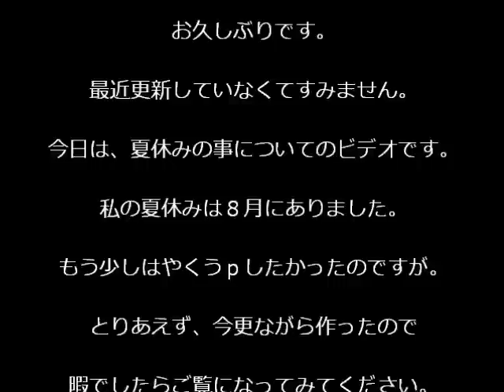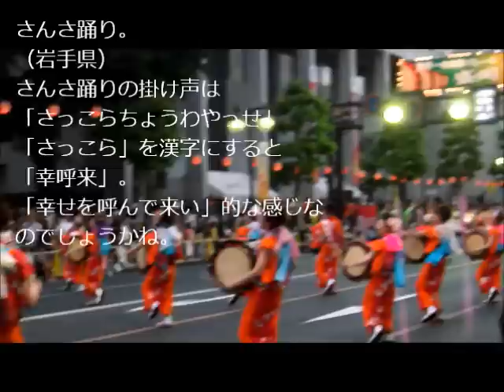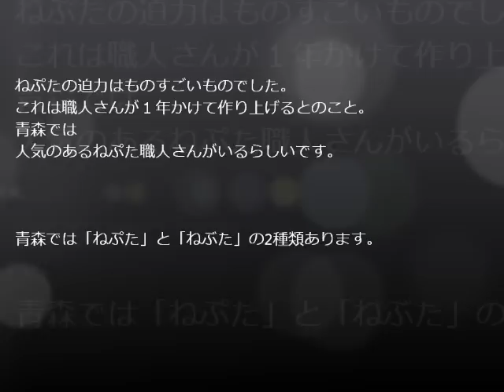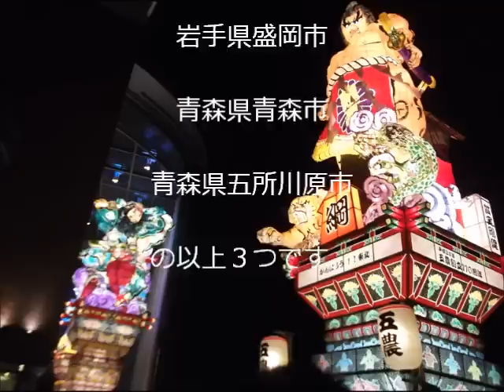Здравствуйте_10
最近更新していなくてすみません。
今日は夏休みの事についてのビデオです。
私の夏休みは8月にありました。
もう少し早くうｐしたかったのですが。
とりあえず、今更ながらつくったので暇でしたらご覧になってみてください。

東北の祭り

夏休み上旬、私は２つの東北の祭りへ行きました。
ひとつはさんさ踊り。
（岩手県）
さんさ踊りの掛け声は「さっこらちょうわやっせ」といいます。
「さっこら」を漢字にすると「幸呼来」。
「幸せを呼んで来い」的な感じなのでしょうかね。
パレードで踊るのはほとんどが「盛岡さんさ」と言われるものが多いです。
しかし、盛岡さんさ以外に地方地方で踊りや太鼓のリズムが違います。

もうひとつ、
立ちねぷた
（青森県）
立ちねぷたの掛け声は「やってまえ」といいます。
「やってまえ」と言いながら鈴を持った踊り手さんたちが、跳ねるように踊ります。
あれは結構体力のいるダンスだと思います・・・！
ねぷたの迫力はものすごいものでした。
これは職人さんが１年かけて作り上げるとのこと。
青森では人気のあるねぷた職人さんがいるらしいです。
※青森では「ねぷた」と「ねぶた」の2種類あります。